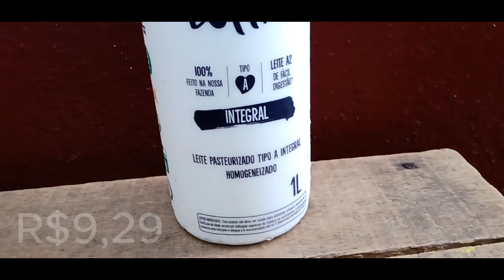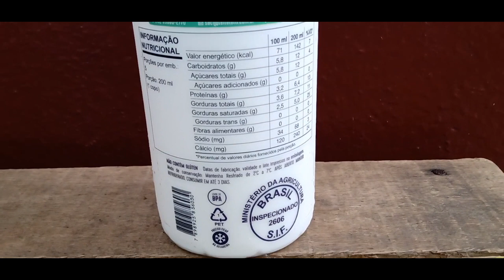LETTI A2 INTEGRAL TIPO A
LEITE